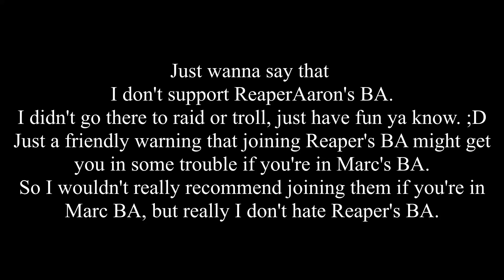[ROBLOX] FUNNY BA EXPERIENCE! Reaperaaron - Sandhurst academy [READ DESC]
I mean no disrespect to ReaperAaron's BA because I called them, "fake". It's just a term which is commonly used, anyways, it was a great time there and I had a lot of time. :D I'm not promoting them since that would get me in trouble because of Marc BA but yea!

Also check out the BA memes sub reddit for Marc's BA! Come join and post your memes! There will be winners! ;D